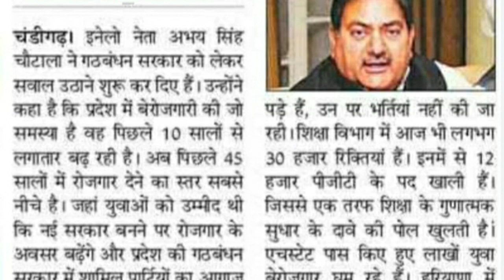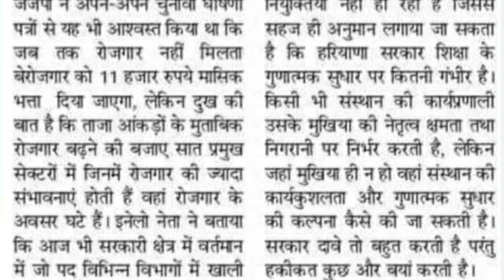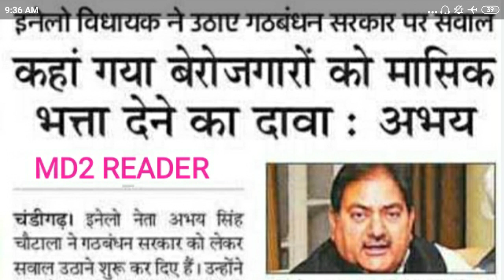हरियाणा सक्षम युवाओं को जल्द मिल सकती है बड़ी खुशखबरी||बेरोज़गारी भत्ता जल्द हो सकता है 11 हज़ार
HARYANA SAKSHAM YOJNA LATEST UPDATE OR NEWS
HARYANA SAKSHAM SCHEME LATEST UPDATE
SAKSHAM YOJNA GOOD NEWS